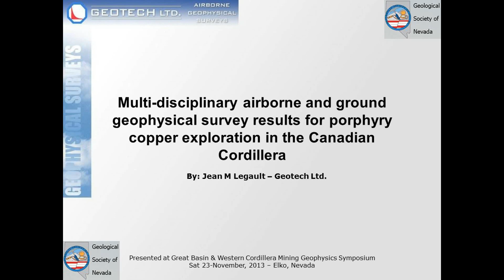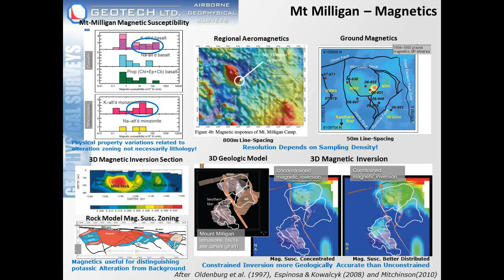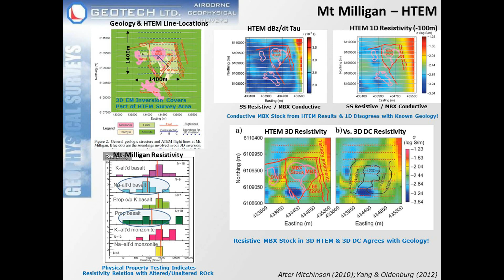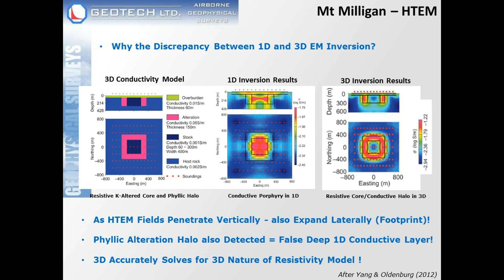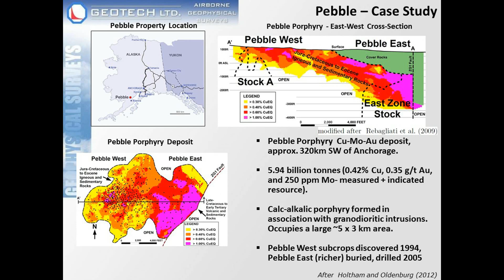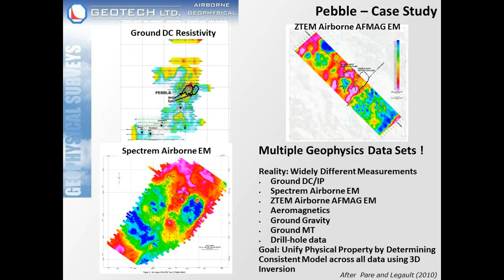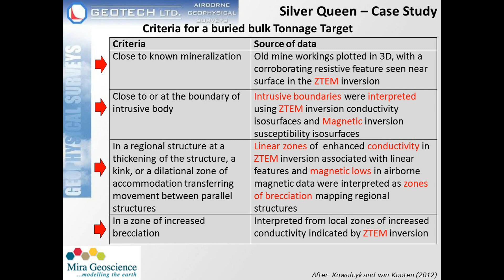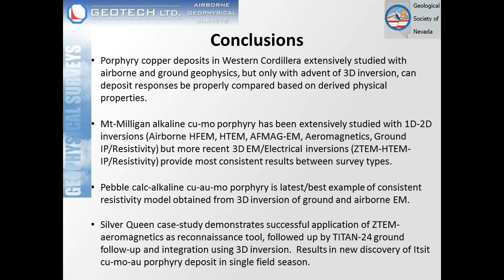9- Air/Ground Geophysical Results, Porphyry-Cu Exploration, Canadian Cordillera- Jean Legault, 2013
Airborne and ground geophysical results for the Mt. Milligan, Pebble, and Silver Queen deposits in Canadian Cordillera.

Presented by Jean Legault (Geotech) at the Great Basin & Western Cordillera Mining Geophysics Symposium, Elko, NV, 2013.